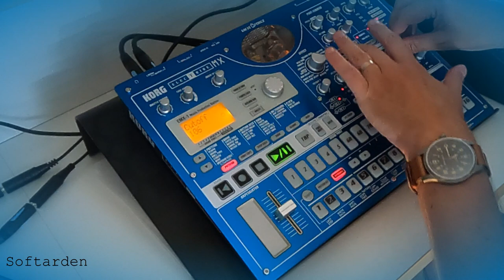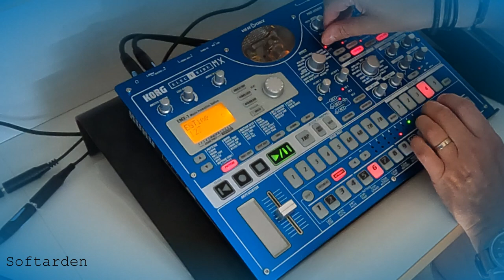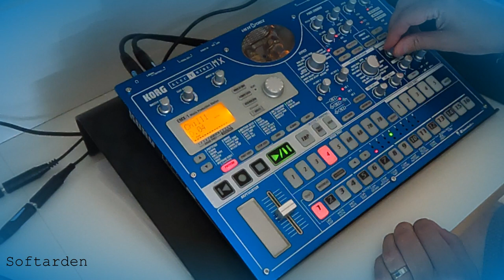Track with Electribe EMX-1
First track with the Electribe EMX-1.
When I started electronic music, this machine was a dream for me. At that time, not enough money to get one so 20 years later, it is finally mine :-D

To be honest, I am not disappointed, this is the kind of workflow which is perfect for me.

Anyway, I hope you will enjoy the track.